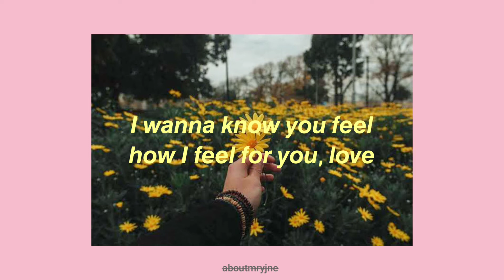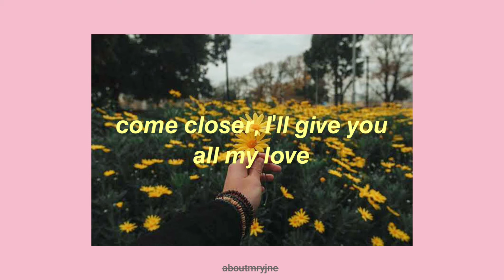𝐹𝑎𝑙𝑙𝑖𝑛𝑔-𝑇𝑟𝑒𝑣𝑜𝑟 𝐷𝑎𝑛𝑖𝑒𝑙 (𝐀𝐞𝐬𝐭𝐡𝐞𝐭𝐢𝐜)